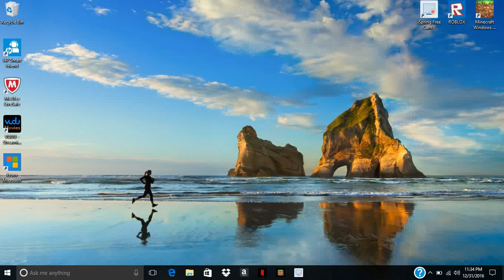Minecraft Recording FAIL!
Hey guys I was trying to test my new recording software its free and my minecraft desides not to work and im not talking in this is because my mic is the worst and I dont have my aux cord to use my phone so I just decided not to use it then it crashes.

How to get free recording- step 1- look up ispring
step 2-make sure you click run and agree to the liscence thing
step 3- then install it and click run again
step 4- then enjoy the recording!